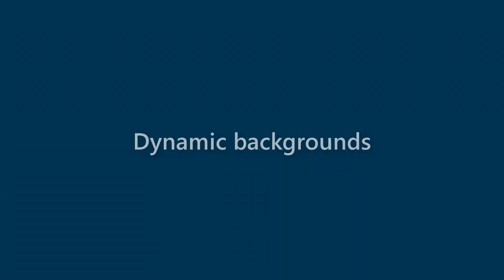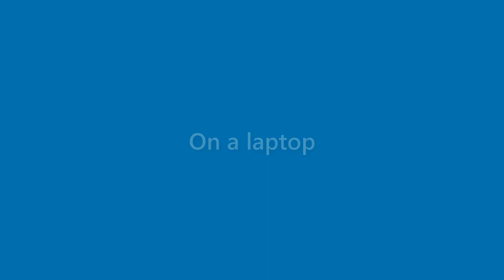Jase Holmes - appearance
Name Look - Jase Holmes - appearance. In this video we present "Jase Holmes" name look and feel in various scenarios.
This video will cover:
How does "Jase Holmes" look as a personal letterhead?
How does "Jase Holmes" look on a business card?
How does "Jase Holmes" look on a computer/laptop screen?
How does "Jase Holmes" look with different background colors?
How does "Jase Holmes" look with various fonts?